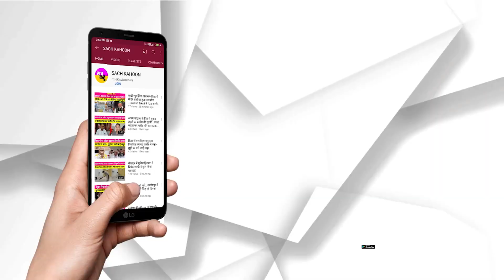देवभूमि हिमाचल के 'सोलन' में गुरूयश का गुणगान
- आस्था के साथ-साथ मानवता का संगम देख कर लोग बोले- धन्य हैं एमएसजी